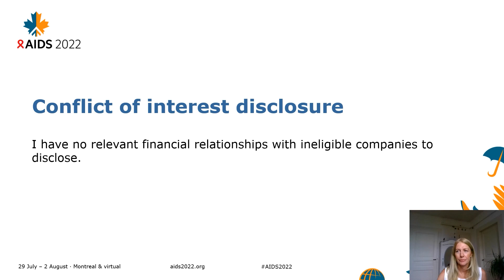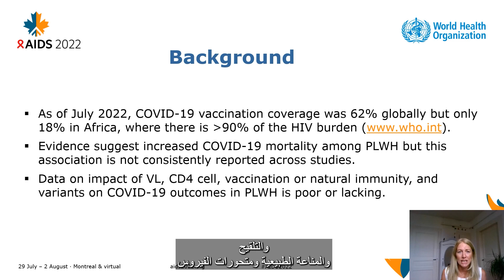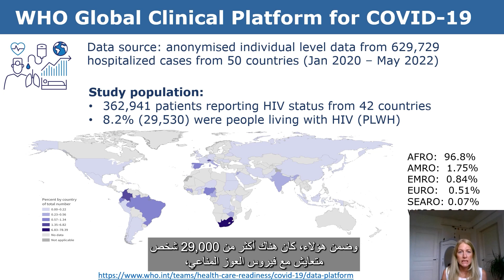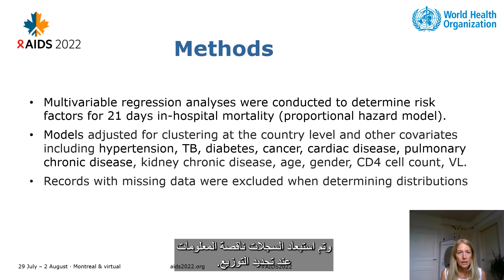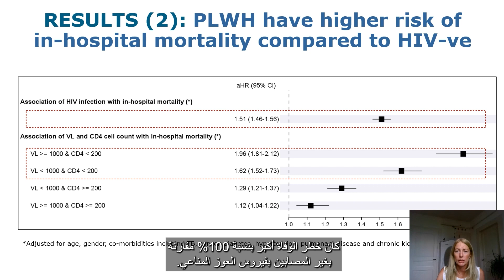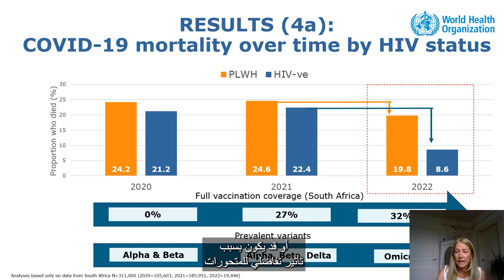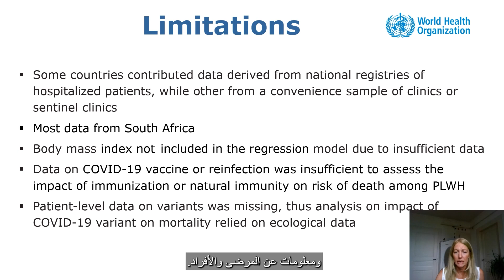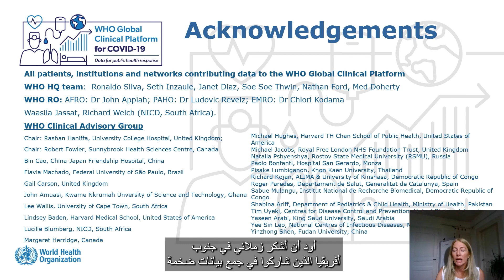هل الأشخاص المتعايشون مع فيروس العوز المناعي أكثر عرضة للإصابة بفيروس كوفيد 19 الوخيم والم